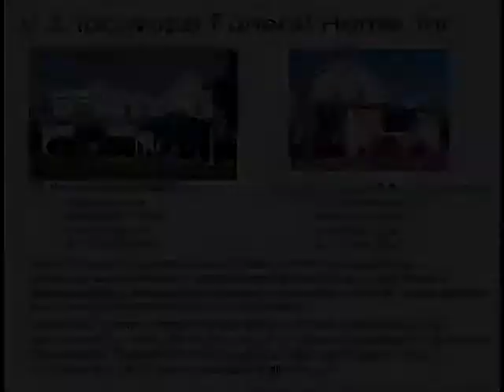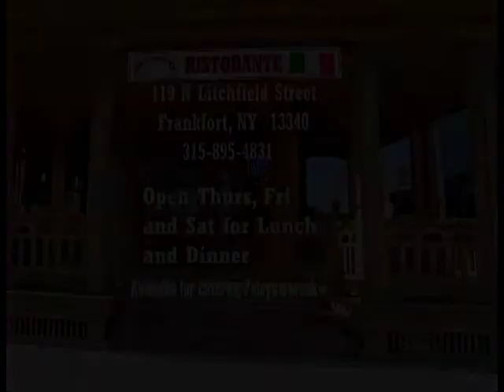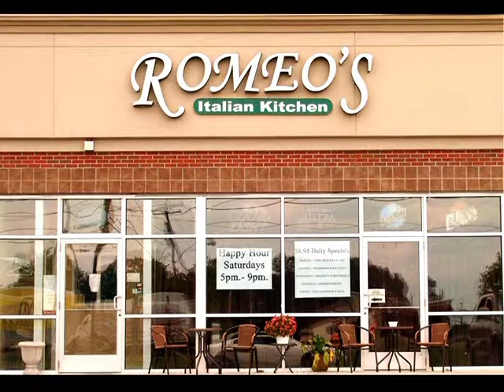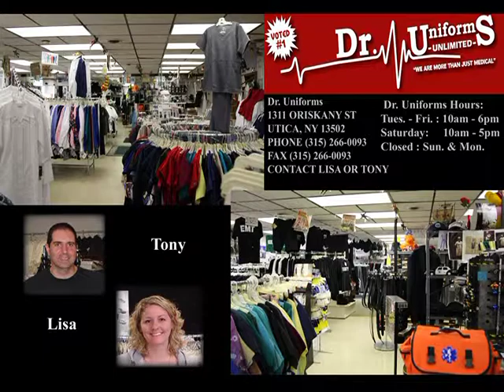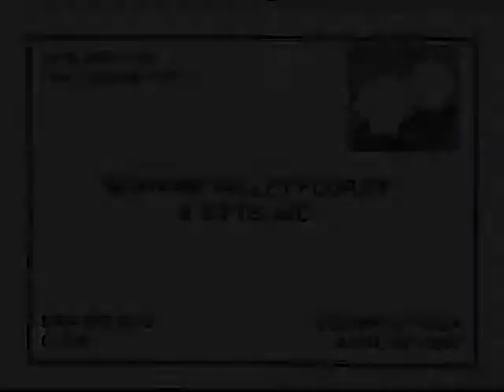italian fest sponsor slide show.mpg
This is a simple slide show of the 2010 sponsors for the Frankfort Italian American Society's 2nd annual Italian Fest.